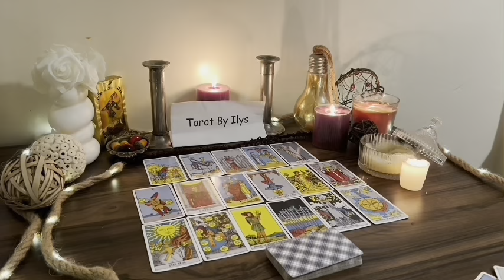VIRGO THIS PERSON IS STAYING AWAY FROM U BECAUSE THEY'RE REALISING THEY'RE IN LOVE WITH U😍BUT..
Virgo Love
Virgo 2024
Virgo today
Virgo MARCH